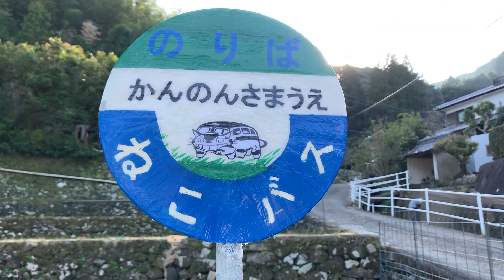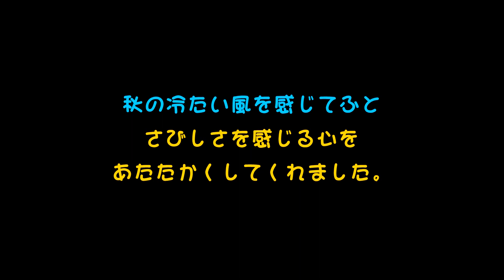え！ 畑の中にバス停が ?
長崎市平間町間の瀬の「滝の漢音」に通じる国道４５号線をのぼっていくと、突然畑の中にバス停がありました、最初は案山子かなと思いましたが稲刈りが済んだ後なのでそれも違うなーと思いました、ほんとによく出来たユーモラスな像です是非皆さんでご覧下さい。